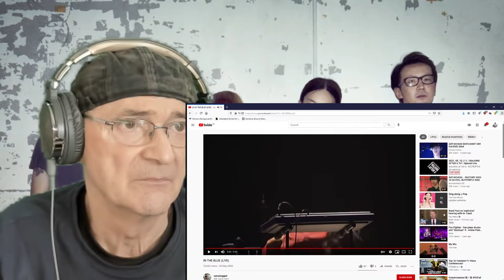ART-SCHOOL IN THE BLUE Live at C.C Lemon Hall First Time (Reaction)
ART-SCHOOL IN THE BLUE Live at C.C Lemon Hall
Old Mr B (Reacts) Thank you Axe Japan for the link
The Band was formed by vocalist Riki Kinoshita who was at the time trying to pursue a solo career. He had the help from supporting musicians Sakurai Yuichi(drummer) and Hidekazu Hinata (bassist). With their help Riki was able to produce his 1st album Teenage Last. After this he asked Sakurai and Hinata to join his band that he was forming. Later after having Sakurai and Hinata joining the group guitarist Oyama Jun was recruited to join the group now known as ART-SCHOOL.

Listen ad-free with YouTube Premium
Song
IN THE BLUE
Artist
ART-SCHOOL
Licensed to YouTube by
PONYCANYON; Exploration Group (Music Publishing)